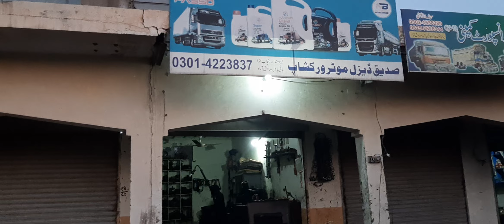Hino 7D truck engine fitting in progress Ustad Sadiq Bloch